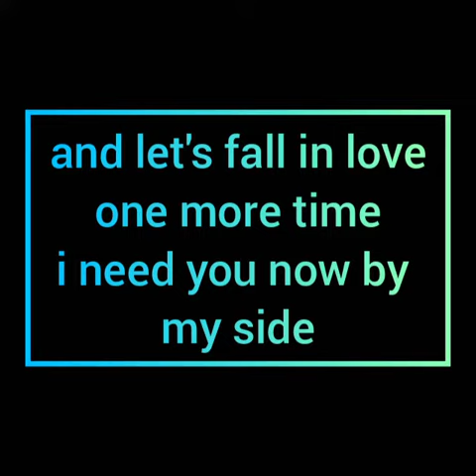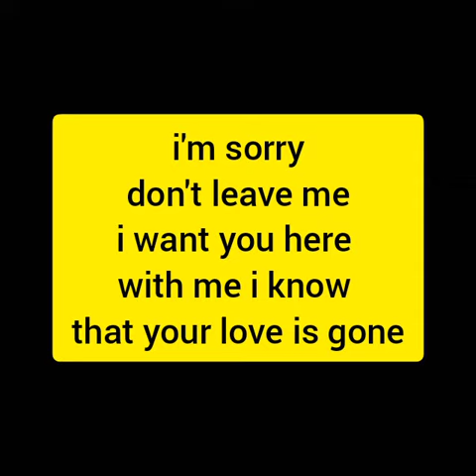Love is gone cover